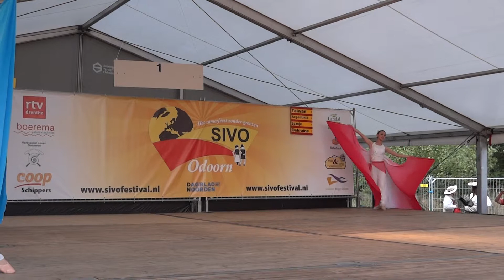Odoorn Festival 2014 Taiwan 2 Dondon Intro-Performance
SIVO-festival Odoorn, Drenthe, Netherlands 2014

Dondon Dance Ensemble from Siluo, Taiwan